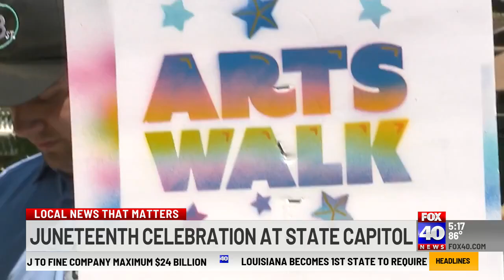Gathering at State Capitol among several Juneteenth celebrations in Sacramento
The steps of the California State Capitol were filled with music, love, and support aimed to elevate the Juneteenth holiday.